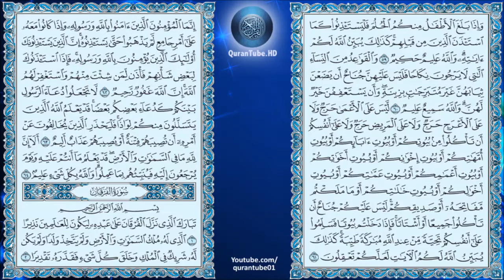سعود الشريم | 024 : سورة النور | حفص عن عاصم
سورة النور للشيخ سعود الشريم , برواية حفص عن عاصم + متابعة نصية للآيات
Surat Al-Noor by Saud Al-Shuraim + Arabic text trailing

۩ سبب التسمية :

سُميت ‏سورة ‏النور ‏لما ‏فيها ‏من ‏إشعاعات ‏النور ‏الرباني ‏بتشريع ‏الأحكام ‏والآداب ‏والفضائل ‏الإنسانية ‏التي ‏هي ‏قبس ‏من ‏نور ‏الله ‏على ‏عباده ‏وفيض ‏من ‏فيوضات ‏رحمته ‏وجوده ‏‏" ‏الله ‏نور ‏السموات ‏والأرض ‏‏" ‏اللهم ‏ّنوِّرْ ‏قلوبنا ‏بنور ‏كتابك ‏المبين ‏يا ‏رب ‏العالمين .‎‏

۩ التعريف بالسورة :

1) مدنية .
2) من المثاني .
3) عدد آياتها .64 .
4) ترتيبها الرابعة والعشرون .
5) نزلت بعد سورة الحشر .
6) بدأت بـ " سورة أنزلنها "، تحدثت عن حديث الإفك .
7) الجزء " 18 " ، الحزب " 35 ، 36 " ، الربع " 4،5،6،7 " .

۩ محور مواضيع السورة :

سورة النور من السور المدنية التي تتناول الأحكام التشريعية وتعني بأمور التشريع والتوجيه والأخلاق وتهتم بالقضايا العامة والخاصة التي ينبغي أن يُرَبَّى عليها المسلمون أفرادا وجماعات وقد اشتملت هذه السورة على أحكام هامة وتوجيهات عامة تتعلق بالأسرة التي هي النواة الأولى لبناء المجتمع الأكبر .

۩ سبب نزول السورة :

1) قال المفسرون قدم المهاجرون إلى المدينة وفيهم فقراء ليست لهم أموال وبالمدينة نساء بغايا مسافحات يكرين أنفسهن وهن يومئذ أخصب أهل المدينة فرغب في كسبهن ناس من فقراء المهاجرين فقالوا لو أنا تزوجنا منهن فعشنا معهن إلى أن يغنينا الله تعالى عنهن فاستأذنوا النبي في ذلك فنزلت هذه الآية وحرم فيها نكاح الزانية صيانة للمؤمنين عن ذلك وقال عكرمة نزلت الآية في نساء بغايا متعالجات بمكة والمدينة وكن كثيرات ومنهن تسع صواحب رايات لهن رايات كرايات البيطار يعرفونها أم مهدون جارية السائب بن أبي السائب المخزومي وأم غليظ جارية صفوان بن أمية وحية القبطية جارية العاص بن وائل ومرية جارية ابن مالك بن عمثلة بن السباق وجلالة جارية سهيل بن عمرو وام سويد جارية عمرو بن عثمان المخزومي وشريفة جارية زمعة بن الاسود وقرينة جارية هشام بن ربيعة المواخير لا يدخل عليهن ولا يأتيهن إلا زان من أهل القبلة أو مشرك من أهل الأوثان فأراد ناس من المسلمين نكاحهن ليتخذوهن ما أكلة فأنزل الله تعالى هذه الآية ونهى المؤمنين عن ذلك وحرمه عليهم .

2) عن ابن عباس قال ...

▬▬▬▬▬▬▬▬▬▬▬▬ஜ۩۞۩ஜ▬▬▬▬▬▬▬▬▬▬▬